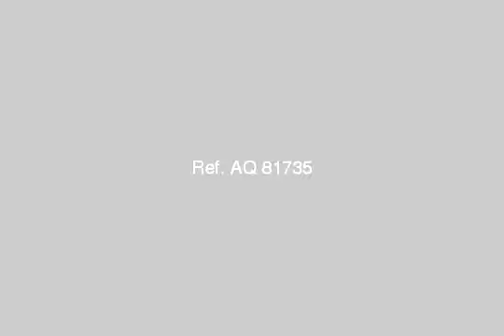Furnished Apartment For Rent In El Haram Cairo - mlseg.com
- الهرم - فيصل - Egypt Real Estate |    Greater Cairo |    El Haram |     Furnished Apartment For Rent